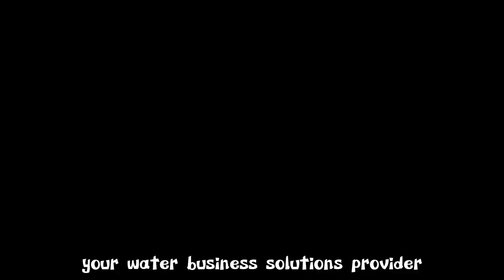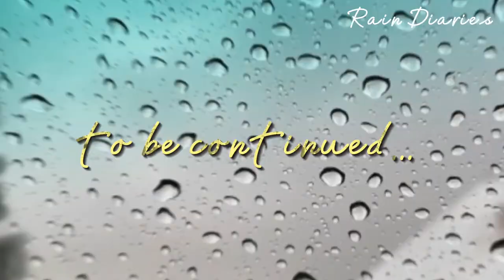Manjuyod Negros Oriental After Typhoon Odette | Eng Sub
Manjuyod negros Oriental After Typhoon Odette